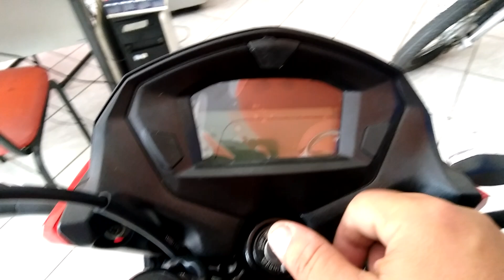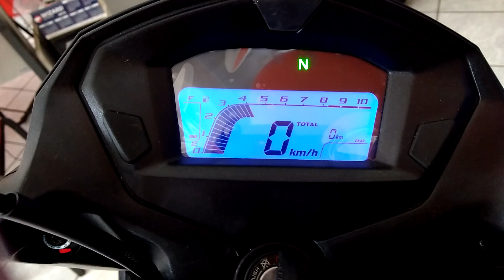Novidade Bull 180cc